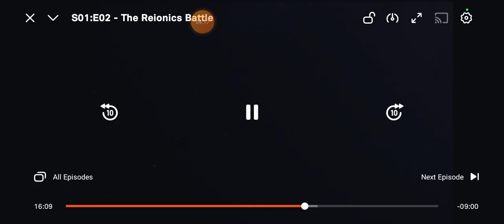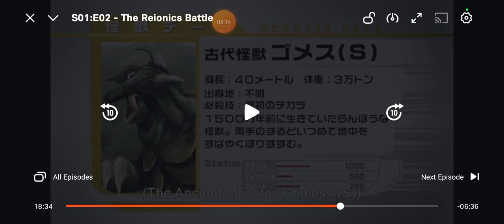ultra galaxy mega monster battle never ending odyssey episode 2 explain